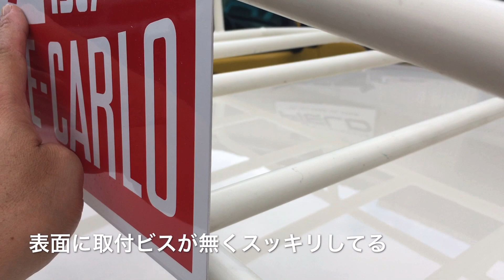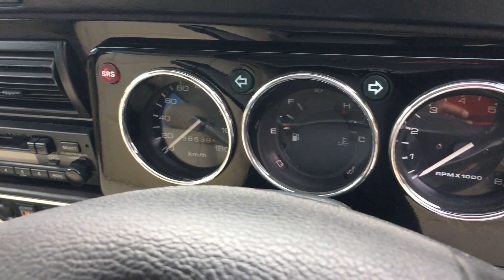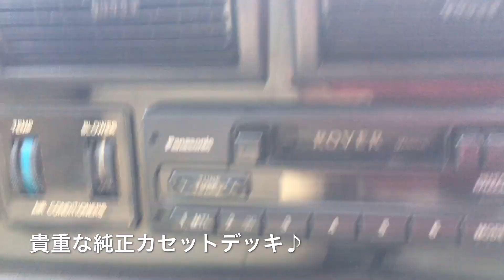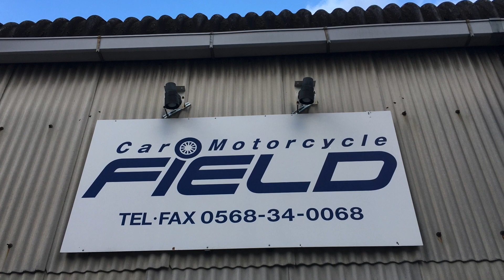（ローバーミニ ）Ｍini 53 深いグリーン（納車）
（ローバーミニ ）Ｍiniシリーズ 53 深いグリーン・オーナー様決まる‼︎ ローバーミニ フィールド　全塗装